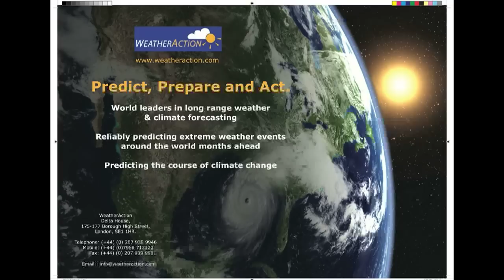November review2010.mov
Piers Corbyn's review of the November Forecast